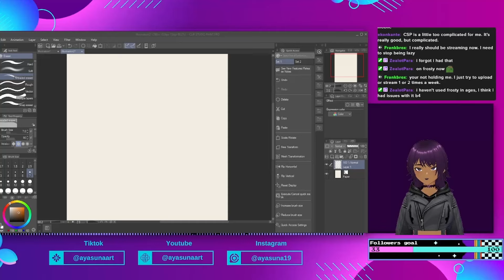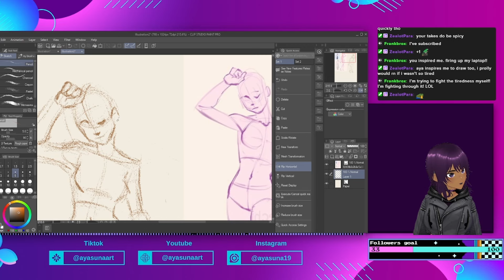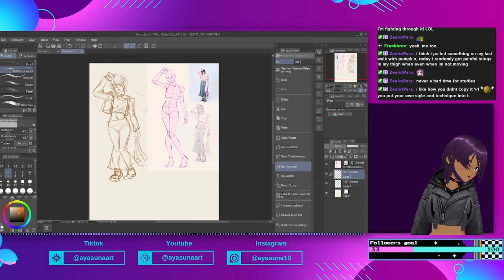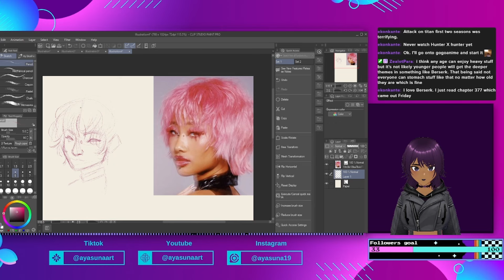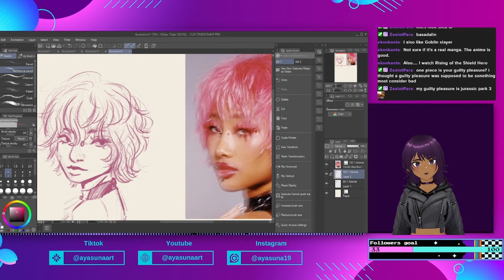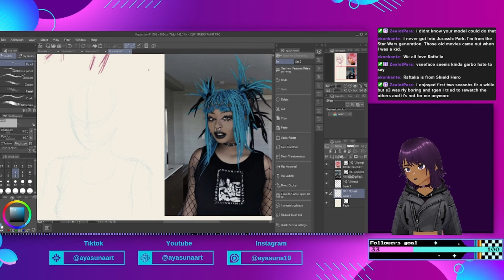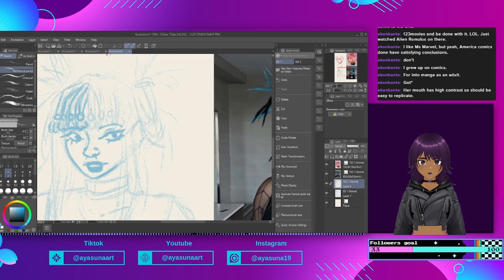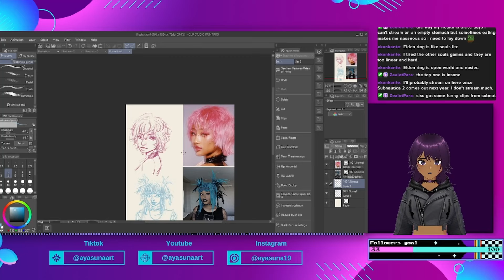How to Study Art (Improve Your Art Studies!)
Studying Art isn't for the feint of heart, but here are some tips that can make studying both easier as well as sustainable.